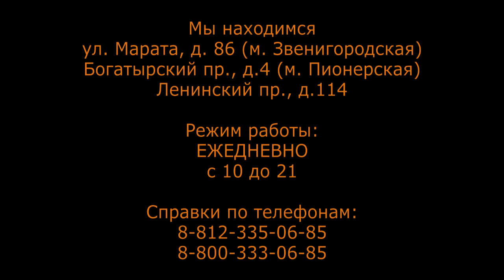Интервью с Дмитрием Шевелевым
Интервью с Дмитрием Шевелевым, участником Открытого Международного Конкурса Судомоделистов на кубок Университета 2015г.  Санкт-Петербург. 27-30 мая.